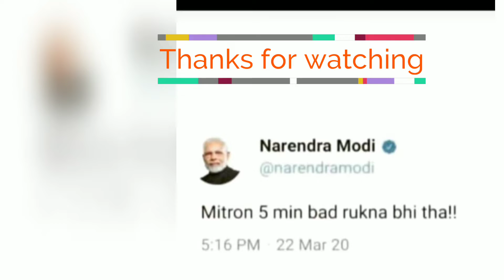JanataCurfew Day 5pm5min Gratitude | Respect from VGVINES 👍🙏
Delhi JanataCurfew Day , 5 pm 5 minute Gratitude
People clapping , cheering
resoect., Appreciation , gratitude and thanks towards all 🏥 Hospital Staff, Security officials, Sanitation workers, Logistic to do their best job.